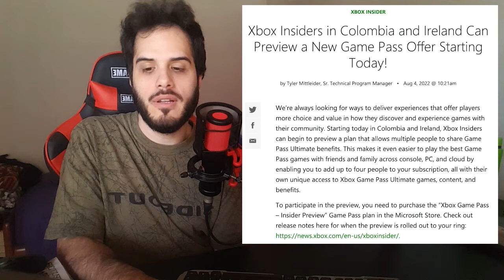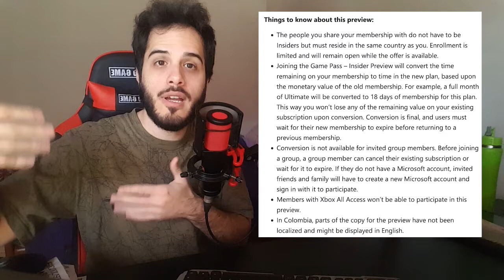XBOX GAME PASS | Plan FAMILIAR hasta 4 USUARIOS | YA DISPONIBLE para INSIDERS | TODA LA INFO!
¿Qué opinas sobre el PLAN FAMILIAR de XBOX GAME PASS?